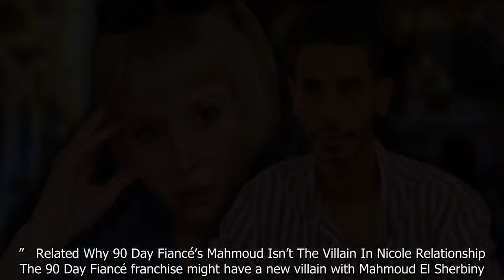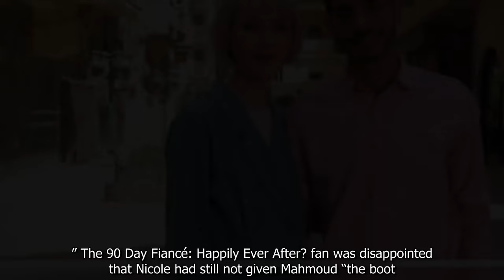90 Day Fiancé: Is Nicole Still Together With Mahmoud After His Arrest?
90 Day Fiancé: Is Nicole Still Together With Mahmoud After His Arrest?.
90 Day Fiance offers a unique look into the world of international dating and matrimony.